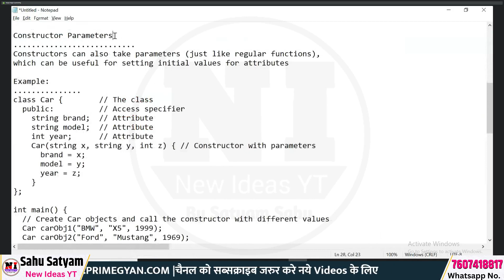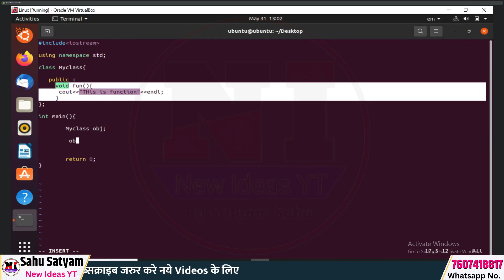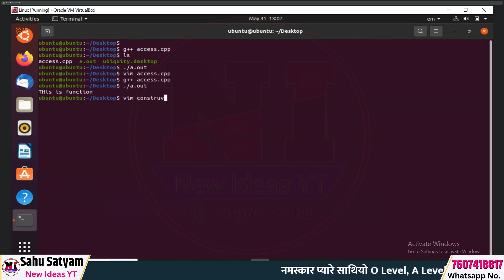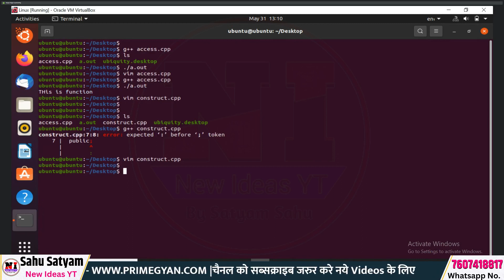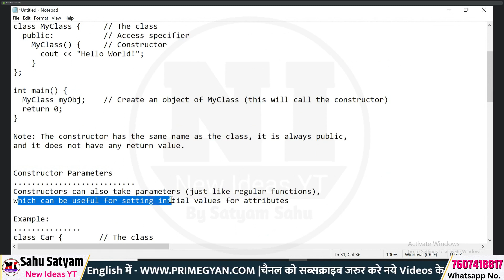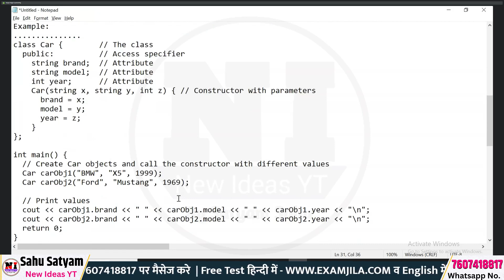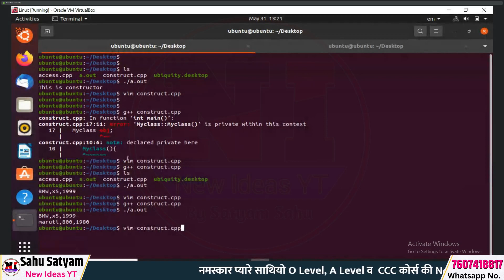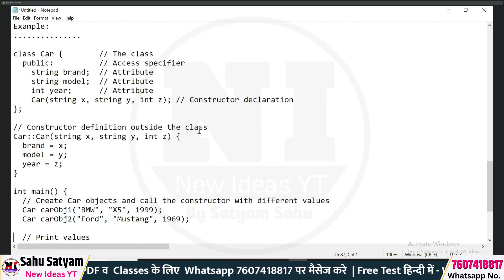CLASS 22 | A Level A5-R5 | Constructor In C++ | C++ FULL COURSE 2023 | Data Structure through oop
c++
c++ programming
c++ tutorial
c++ for beginners
c++ course
c++ programming for beginners
c++ coding
c++ array
c++ application
a c++ program to swap two numbers
a c++ code
a c++ program to print hello world
c++ beginners
basics of c++
c++ crash course
data structures and algorithms playlist c++

About This Video:
if you are pursing "NIELIT A Level Course" or "NIELIT A Level Course".

Free O Level / A Level / CCC / Computer Test in English टेस्ट यहाँ से दें|

𝐂𝐡𝐚𝐩𝐭𝐞𝐫𝐰𝐢𝐬𝐞 :-

 • m1-r5(IT Tools) F...

𝐂𝐡𝐚𝐩𝐭𝐞𝐫𝐰𝐢𝐬𝐞 Classes :

 • O Level m2 r5 Ful...

Complete CSS classes:

• O level m2r5 CSS...

Complete JavaScript classes:
ng videos:

 • Javascript Full C...

Complete Photoshop classes:

 • photoshop full co...

Objectives M2 R5:

 • m2-r5 practice se...

𝗠𝟯-𝗥𝟱 [𝗣𝗿𝗼𝗯𝗹𝗲𝗺 𝗦𝗼𝗹𝘃𝗶𝗻𝗴 𝗧𝗵𝗿𝗼𝘂𝗴𝗵 𝗣𝘆𝘁𝗵𝗼𝗻 ] :

 • Python Full Cours...

Python Objectives:

 • m3-r5 Python onli...

 • O Level m4-r5 Ful...

A Level Databases Technologies (A7-R5)

 • A Level Class-1: ...

A Level Web Development (A9.2-R5)

 • Website kaise ban...

Mr. Satyam Sahu
(Founder- Newideasyt, O Level Dost , Examjila & Primegyan.com)